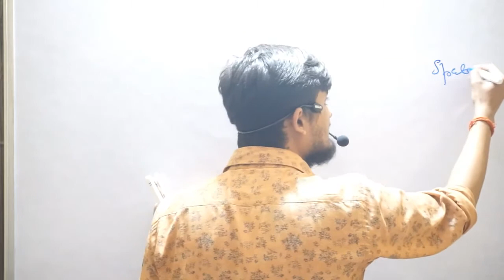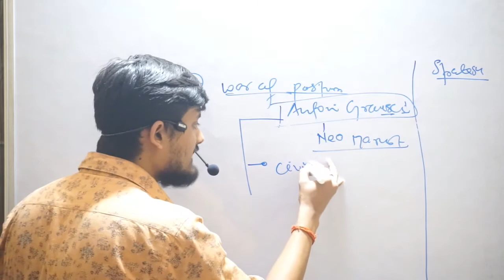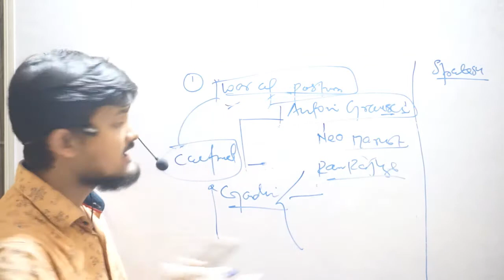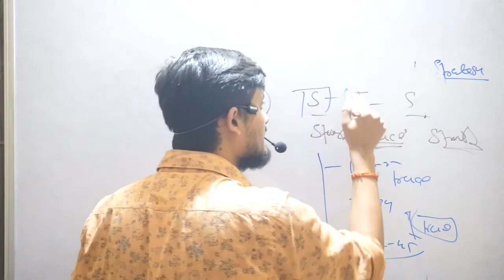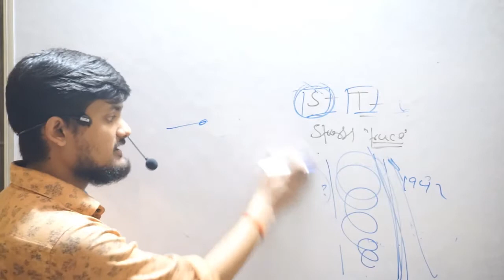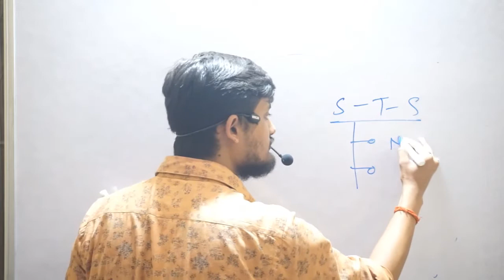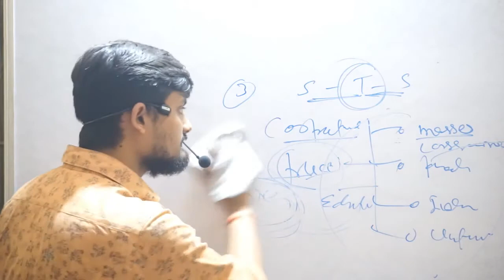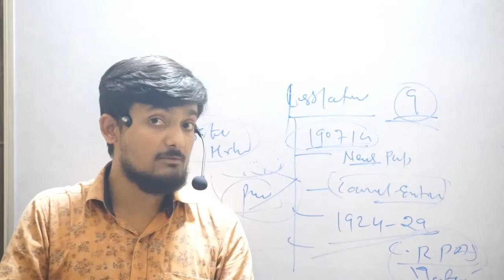PART 2/freedom struggle : Strategies:S-T-S /S-V /GRAMSCIAN WAR OF POSITION /UPSCIAS ,UP PCS,, UGC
This Channel is about sharing knowledge and exploring new ways of teaching.
WE ARE DECODING BIPAN CHANDRA, BIPAN CHANDRA A NOTED HISTORIAN AND THINKER OF MODERN INDIA.HIS BOOK INDIA'S STRUGGLE FOR INDEPENDENCE IS WIDELY ACCEPTED BOOK IN ACADEMIC AND IN COMPETITIVE FIELDS.
WE ARE AT CHAPTER 38 AND IN THIS VIDEO WE HAVE DISCUSSED WAR OF POSITION AND CULTURAL HEGEMONY OF BRITISH RULE IN NDIA.

GRAMSCIAN WAR OF POSITION AND INDIAN FREEDOM STRUGGLE IS EXAMPLE OF ONE OF THOSE strategies THAT INDIAN MARXIST HISTORIAN PUT A LOT OF EMPHASIS
VISIT PLAYLIST AND

STAY SAFE.